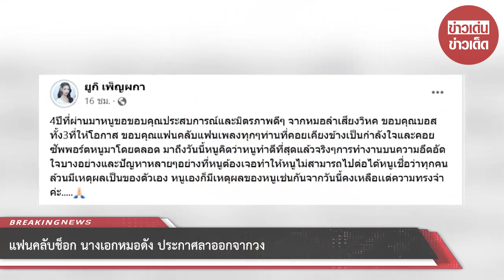แฟนคลับช็อก นางเอกหมอลำดัง ประกาศลาออกจากวง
เรียกได้ว่าทำเอาช็อกวงการหมอลำเลยทีเดียวสำหรับ นางเอกหมอลำเสียงวิหค ยูกิ เพ็ญผกา ประกาศลา เหลือเเต่ความทรงจำ โดยเจ้าตัวได้โพสต์ข้อความระบุว่า 4 ปี ที่ผ่านมาหนูขอขอบคุณประสบการณ์และมิตรภาพดีๆ จากหมอลำเสียงวิหค ขอบคุณบอสทั้ง3ที่ให้โอกาส

ขอบคุณแฟนคลับแฟนเพลงทุกๆท่านที่คอยเคียงข้างเป็นกำลังใจและคอยซัพพอร์ตหนูมาโดยตลอด มาถึงวันนี้หนูคิดว่าหนูทำดีที่สุดแล้วจริงๆการทำงานบนความอึดอัดใจบางอย่างและปัญหาหลายๆอย่างที่หนูต้องเจอทำให้หนูไม่สามารถไปต่อได้หนูเชื่อว่าทุกคนล้วนมีเหตุผลเป็นของตัวเอง หนูเองก็มีเหตุผลของหนูเช่นกันจากวันนี้คงเหลือเเต่ความทรงจำค่ะ

เรียกได้ว่าทำเอาแฟนๆต่างก็เข้ามาแสดงความคิดเห็นและเสียใจต่อการประกาศลาออกจากวงในครั้งนี้ และส่งกำลังใจให้กับยูกิกันเป็นจำนวนมาก

00:00 - Intro
00:10 - News
01:00 - Minute